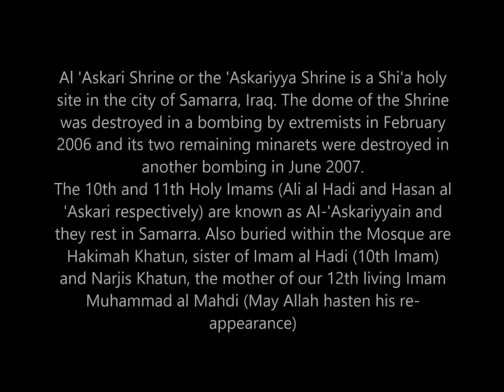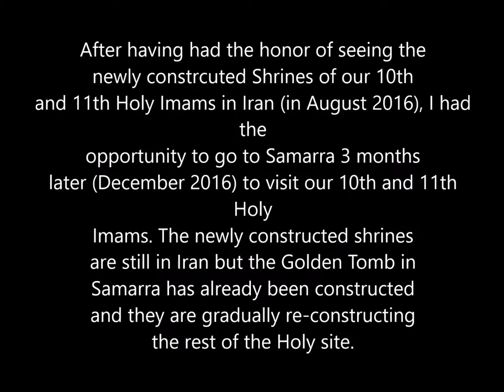Vlog: Visitng the Shrines of our 10th and 11th Holy Imams - Part 1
In August of 2016, I had the honor of visiting the newly constructed Shrines of our 10th and 11th Holy Imams in Iran. The Imams are buried in Samarra and due to the explosions in the years 2006 and 2007, their holy shrines were destroyed and have now been constructed in Iran waiting for the situation to get better so they can be transported to Samarra.